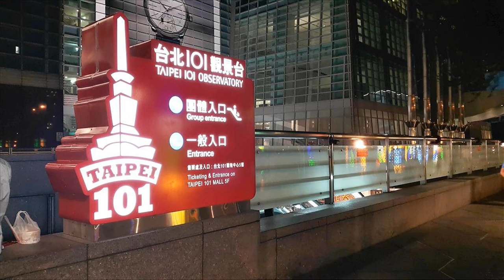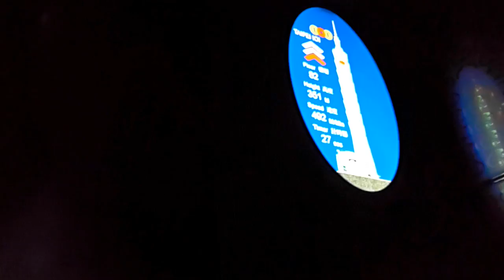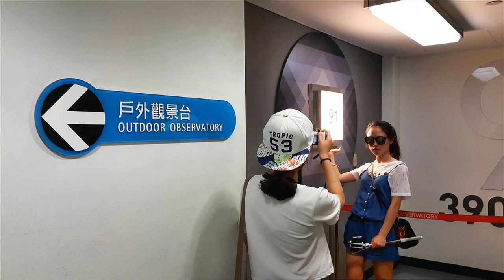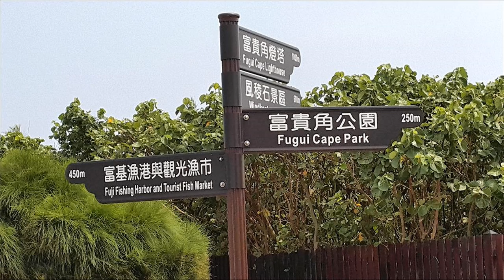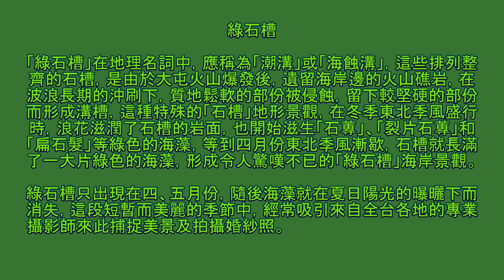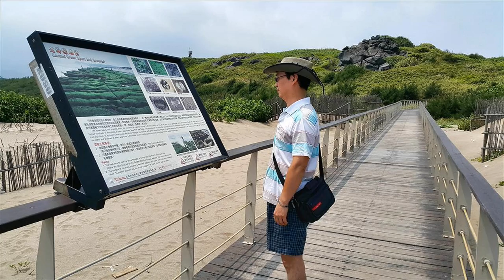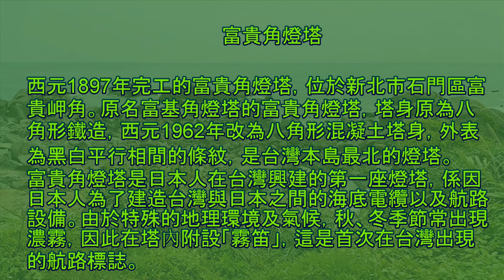台北101 富貴角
2015 台北101 富貴角 可透過 下面  點選觀賞
【台北101 夜景】0:0
【北海岸 富貴角】5:32